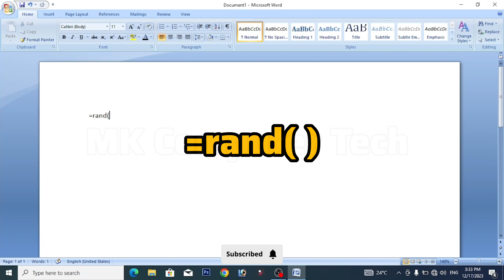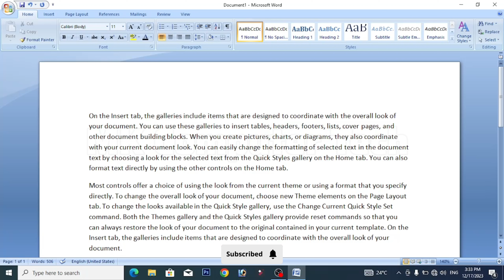How to generate random text in Ms Word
You have a few options for generating random text in Ms Word:

1. Using built-in functions:

=RAND(): This inserts a paragraph of random, localized text in your current language. Press Enter after typing.

=RAND(number of paragraphs, number of sentences): This allows you to customize the amount of text. For example, =RAND(3,5) will create 3 paragraphs with 5 sentences each.